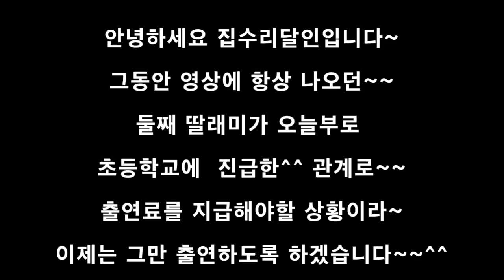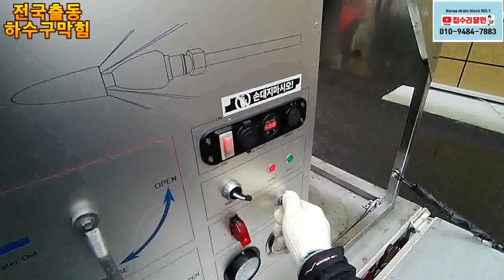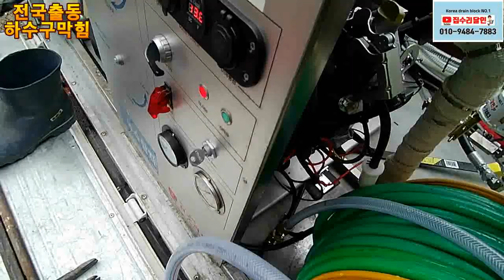고압세척전문 스크린청소